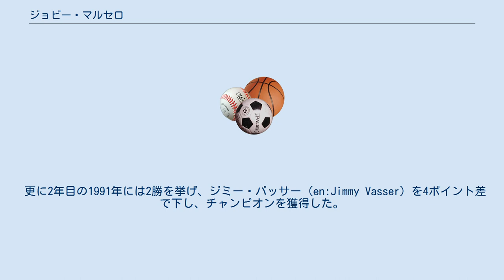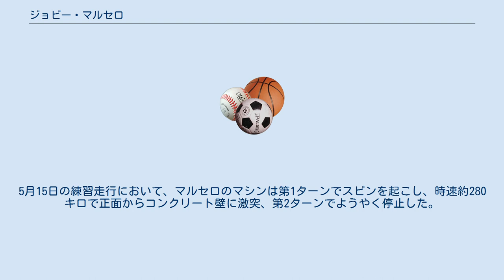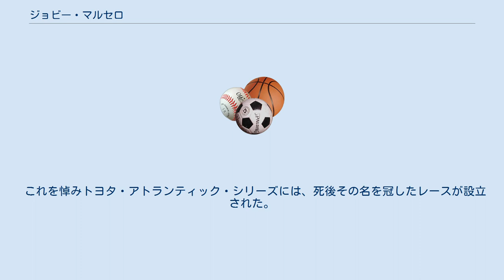ジョビー・マルセロ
エドワード・ジョビー・マルセロ・ジュニア（Edward Jovy Marcelo Jr. 1965年4月20日-1992年5月15日）は、フィリピンケソン出身のレーシングドライバー。
1991年のトヨタ・アトランティック・シリーズチャンピオン。
 ドラッグ・カー、モトクロスレース等をしていた父を持つ。
11歳の際、初めてゴーカートでレースに参加、キャリアをスタートさせる。
アメリカの大学で勉学にも励んだ後、父の資金援助を受け、イギリスのジュニア・フォーミュラーに参戦する。
 1990年より、アメリカに舞い戻りトヨタ・アトランティック・シリーズに参戦。
参戦初年度より、マーク・ディスモア（en:Mark Dismore）に次ぐランキング2位に食い込み、ルーキー・オブ・ザ・イヤーを獲得。
 更に2年目の1991年には2勝を挙げ、ジミー・バッサー（en:Jimmy Vasser）を4ポイント差で下し、チャンピオンを獲得した。
FIA公認の選手権において、フィリピン人がチャンピオンを獲得したのは初めてのことだった。
 1992年は、CARTに参戦。
5月の時点で最高位14位と、さしたる成績は残せていなかったが、インディアナポリス・モーター・スピードウェイに乗り込み、フィリピン人として初のインディ500出場を目前にしていた。
 事故死 しかし、マルセロは決勝を迎えることなく、生涯に幕を下ろすこととなった。
5月15日の練習走行において、マルセロのマシンは第1ターンでスピンを起こし、時速約280キロで正面からコンクリート壁に激突、第2ターンでようやく停止した。
 すぐに救出されたマルセロだったが、この際にコクピットの縁にヘルメットを強打し、頭部・頚椎等に深刻な損傷を負っていた。
ヘルメットのサイズが合っておらず、これが事故の際の損傷を大きくさせたともいわれている。
結局、意識不明のまま当日に死亡、27歳だった。
 スピンの原因は、左リアタイヤのパンクと言われている。
 これを悼みトヨタ・アトランティック・シリーズには、死後その名を冠したレースが設立された。